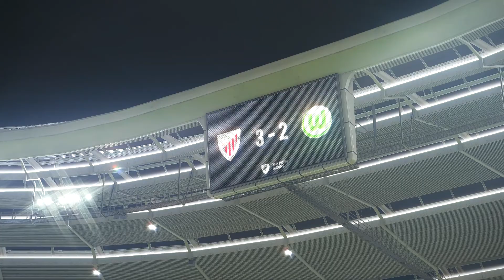Sporting - PSV ★ YOUNG BOYS - EVERTON ★ Juventus - Krasnodar ★ BILBAO - WOLFSBURG ★ WSL-18 #151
Group D ★★★ Matchday 17 ★★★ WSL 17/18

☛ 00:00 Sporting CP - PSV Eindhoven
☛ 34:31 BSC Young Boys - Everton FC (TOP)
☛ 01:03:07 Juventus FC - FK Krasnodar
☛ 01:28:40 Athletic Bilbao - VfL Wolfsburg (TOP)

World Super League (WSL) is a concept of fantasy football/soccer league which unites the best teams of the world. 64 best teams are drawn into 4 groups of 16 teams. Teams play each other twice home and away. 8 best teams of each group are then promoted into Play-Off stage where The World Champion is decided.

Current results and standings for all leagues and cups you can find